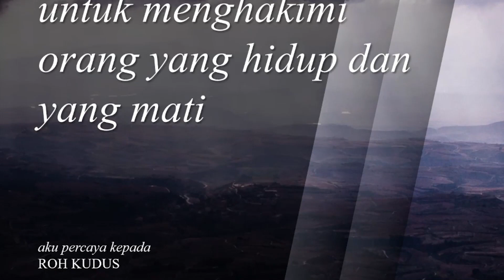Bertumbuh Dalam Firman Tuhan - Ibadah 29 April 2021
Bertumbuh Dalam Firman Tuhan
Ev. Sutrisno Mosepa